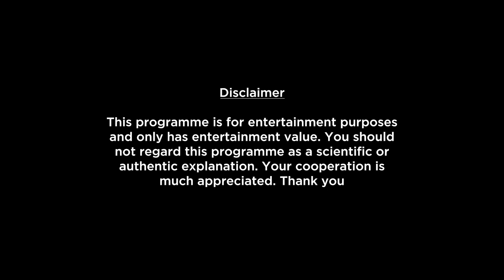Virgo Monthly Horoscope For February 2022 In Hindi | Will This Be Your Opportunity To…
Here is your February Monthly Horoscope report. In this video we will be covering your health, education, romance, relationship, career, job, profession and conclusion within this Monthly Forecast. Please note that this horoscope video is based on your Moon Sign..

monthly-horoscope/

shop/astrology-services/whats-my-moon-sign/